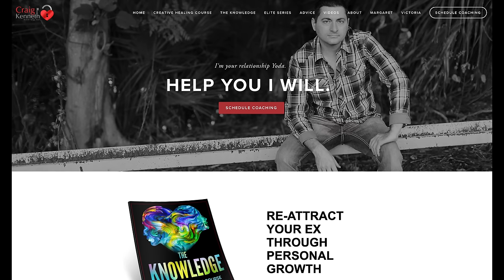WHY Does An Avoidant Get COLD?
WHY Does The Avoidant Get COLD? If you are in a relationship with an avoidant partner, you may have noticed them pulling away and becoming distant. In this video, we will explore the reasons behind why avoidant individuals become cold and distant in relationships. Understanding this behavior can help you navigate your relationship and communicate effectively with your avoidant partner.

Craig is podcasted on all major platforms.

Find Craig on Instagram  @CoachCraigKenneth